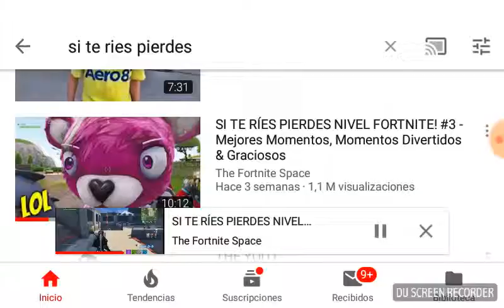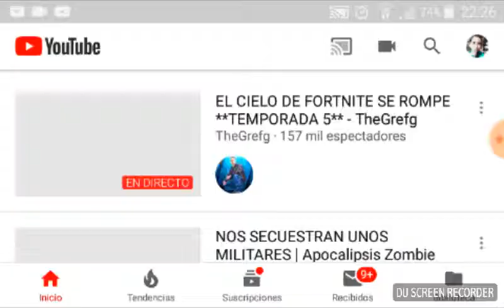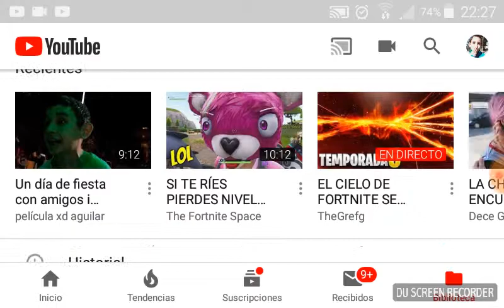Si te ríes pierdes fortnite nivel dios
El si te ríes pierdes nivel Dios de fortnite